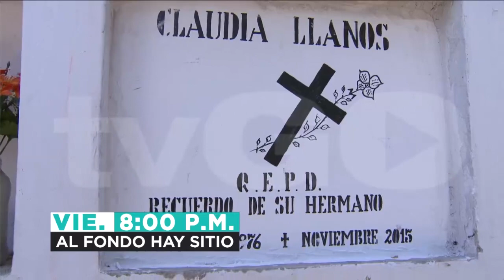Al Fondo hay Sitio avance Viernes 11/03/16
Al fondo hay sitio avance Viernes 11/03/16 capítulo completo por américa tvGO:

al fondo hay sitio - Transmitido el Viernes 11/03/16 - Octava temporada - temporada 8.